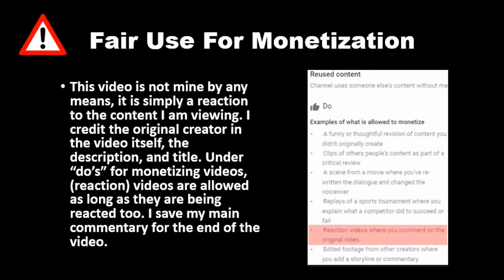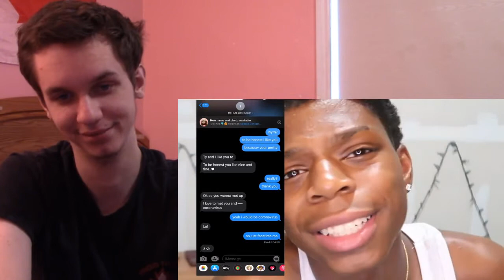CATFISHING MY 8 YEAR OLD SISTER *GONE F*CKING CRAZY* REACTION!